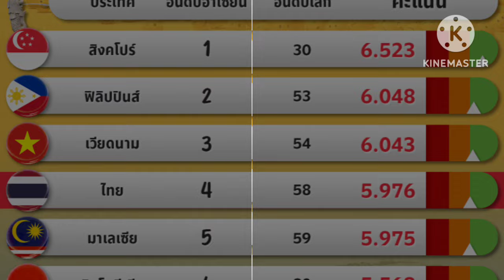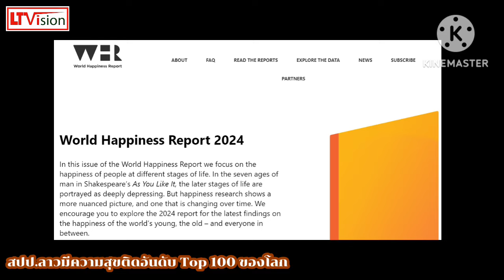สปป.ลาวมีความสุขติดอันดับ Top 100 ของโลก